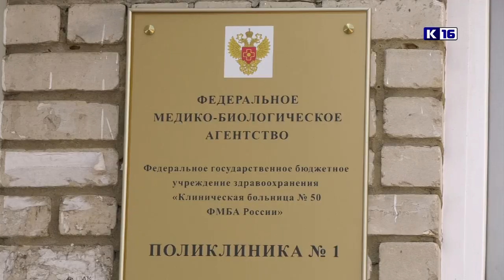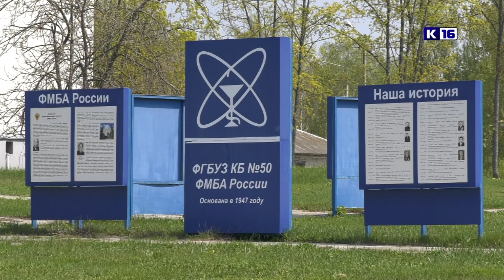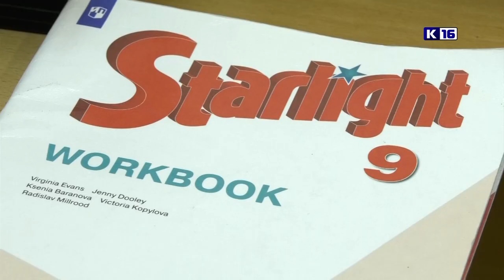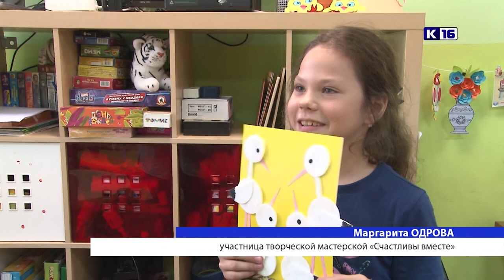Новости Сарова 17.05.2021